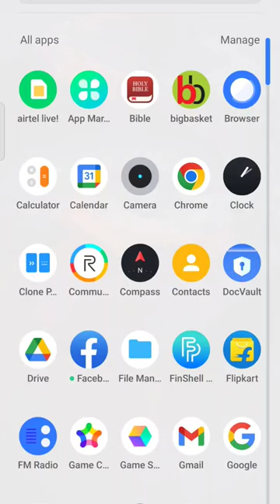butterscotch icecream instant order by BB#big basket(Get it within 10-15 minutes )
*Can download Big Basket by Play Store*
✓Get instant delivery within 10-15 minutes